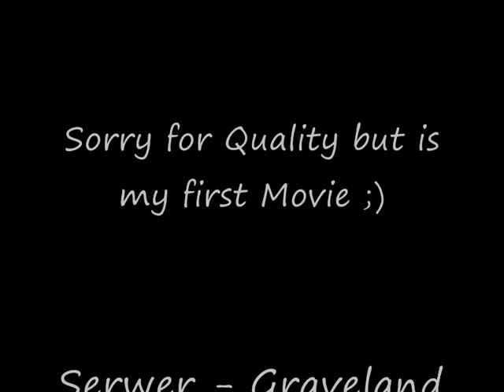PVP on Graveland